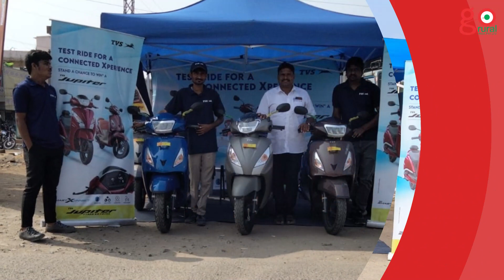TVS - PARAM AUTOMOTIVES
TVS JUPITER TEST RIDE ACTIVITY